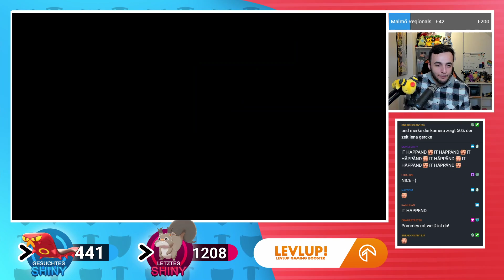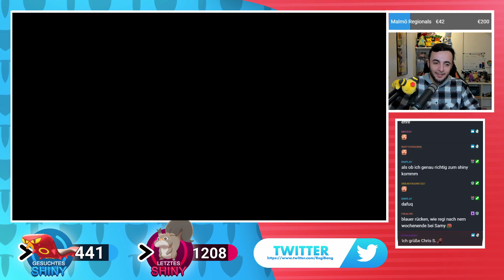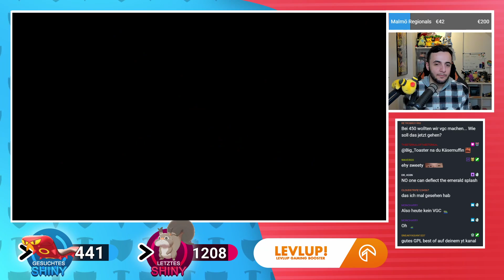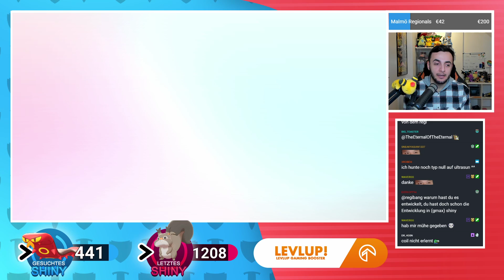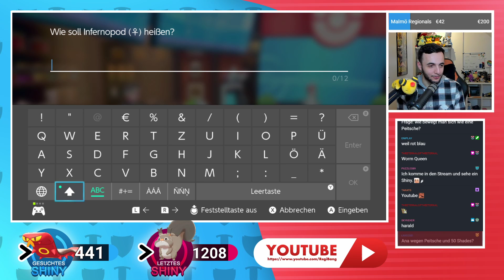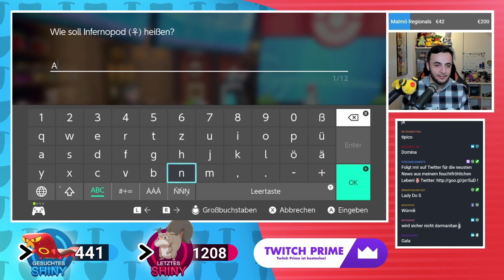Shiny THERMOPOD nach 441 Eiern REACTION! || Pokémon SCHWERT & SCHILD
Und täglich grüßt das Shiny-Tier! Heute gibts die Reaction zu Shiny THERMOPOD. Viel Spaß!